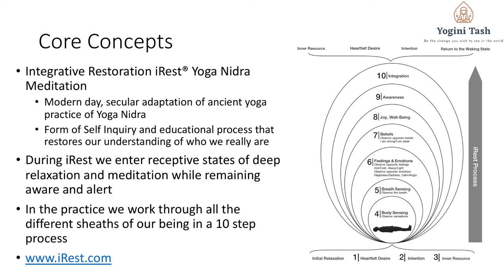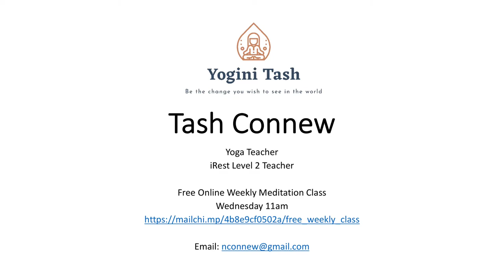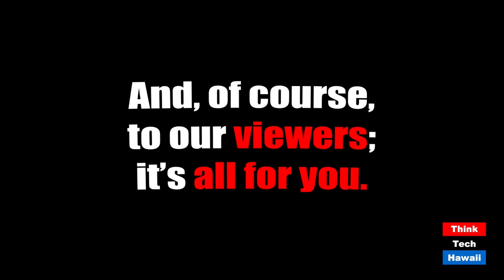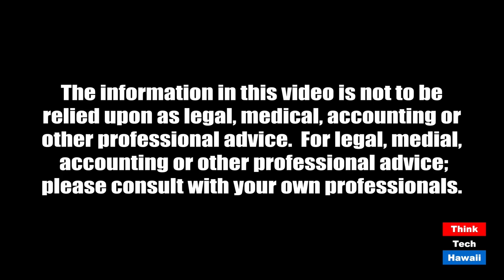I-Rest Meditation in a New and Challenging World (Lillian's Vegan World)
Focusing on the good aspects of life.  The host for this episode is Lillian Cumic.  The guest for this episode is Natasha Connew.

Reframing our beliefs about who we are and how we interact in the world.